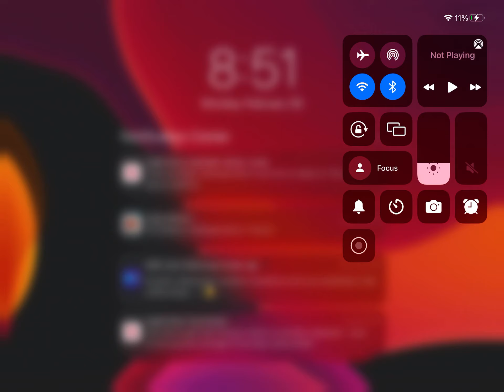February 28, 2022